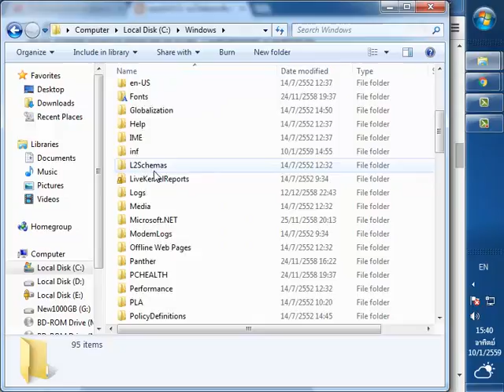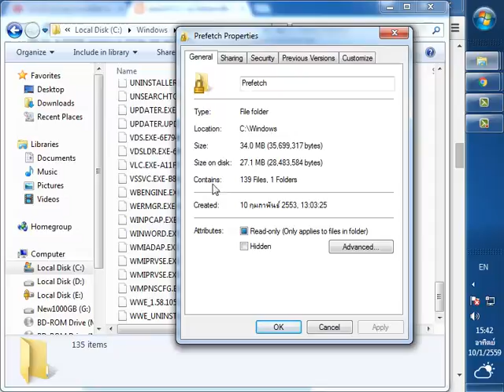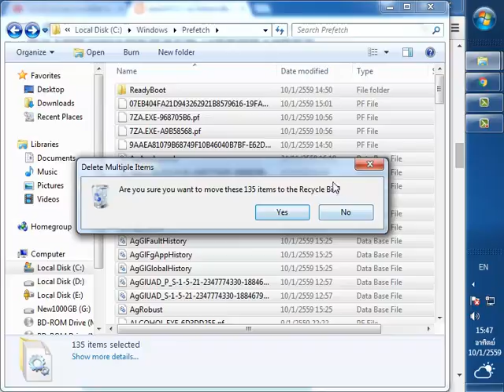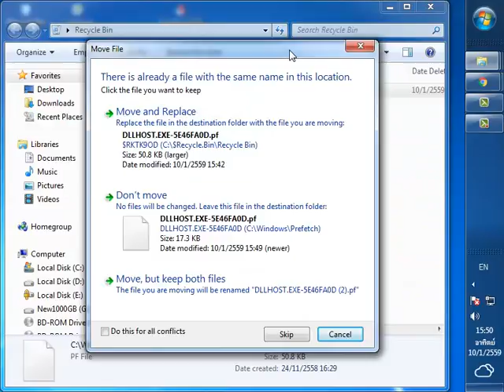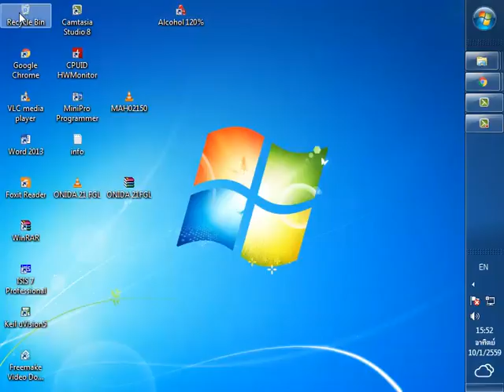ลบไฟล์ขยะเพิ่มพื้นที่ฮาร์ดดิสค์ในคอม ตอน1Prefetch